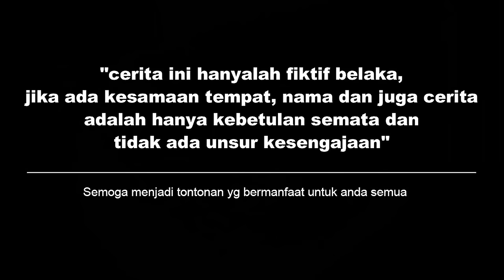BOS PEMILIK PERUMAHAN DIKIRA TUKANG KEBUN OLEH WANITA CANTIK INI! Setelah Tau Endingnya Bikin Baper!